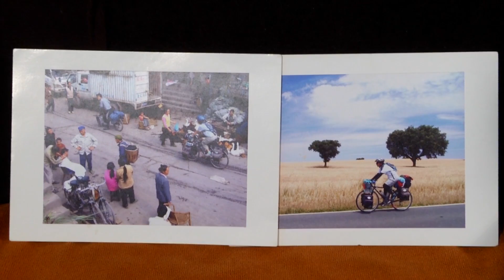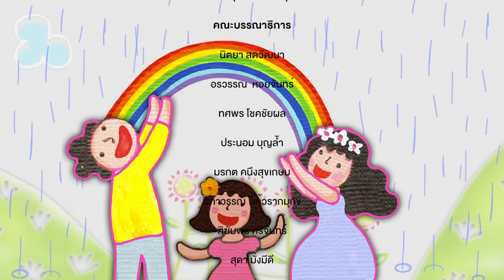หมูวรรณ ปั่นรอบโลก_กายใจ